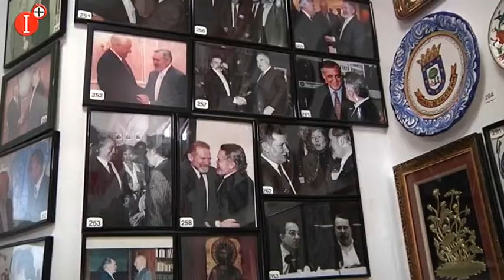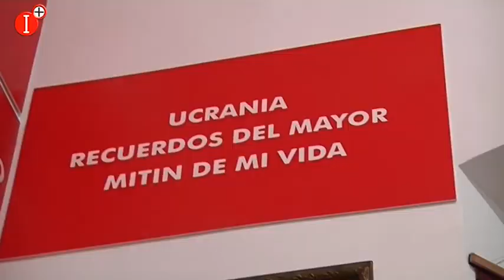👉GARCÍA-PAGE HA INAUGURADO EL MUSEO MIGUEL ÁNGEL MARTÍNEZ EN ALCAZAR DE SAN JUAN